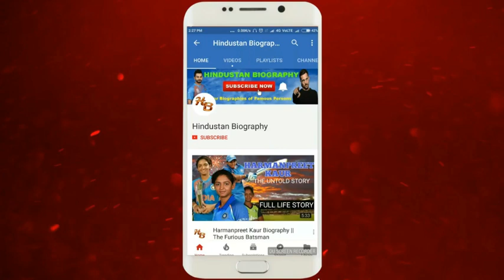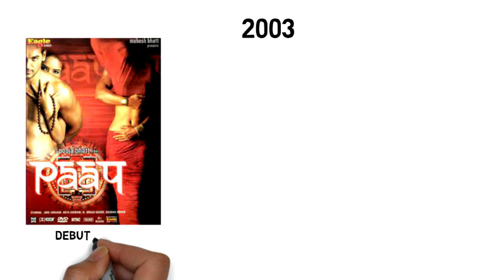Bikramjeet Kanwarpal Biography | Lifestyle,Life Story,Wiki,Interview,Wife,Movies,Serial,Army,Age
BikramjeetKanwarpal was born on August 29, 1968, in Solan Himachal Pradesh, India. Bikramjeet Kanwarpal was an Indian film and television actor.